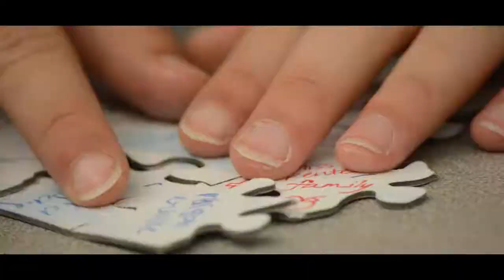FRHS End of Year Montage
A compilation vid of some cool stuff that happened at Fossil Ridge High School over the year of 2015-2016.

Thanks to Ridge TV for some stock footage used in this video